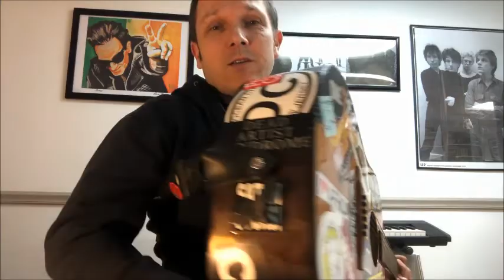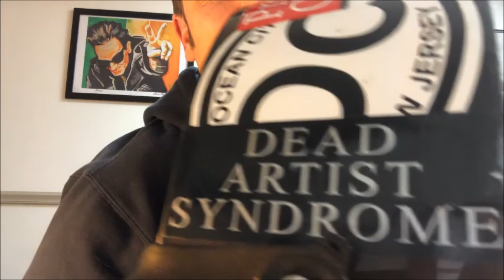Angeline - Dead Artist Syndrome Cover (RIP Brian Healy)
My best effort to pay tribute to Brian Healy upon learning that he died. Brian, performing as "Dead Artist Syndrome" provided a needed voice of artful honesty to the genre known as "Christian Rock". Angeline is a song that brought tears to my eyes the first time I heard it. Brian pulls no punches as he describes the inner battle he faced as he watched a friend die of AIDS. The "Christianity" that he had be taught was too narrow for the compassion he knew was needed. It's a needed story about the time he was the face of American Christianity's failure to live up to it's potential.

Rest in Peace, Brian Healy